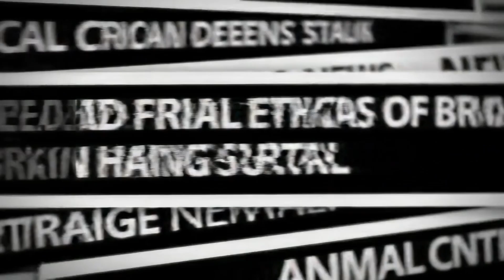Neuralink Has 9 Patients Now… And The Results Are Unbelievable!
📄 YouTube Description:
Imagine controlling your phone, TV, or video game—using nothing but your thoughts.
That future is no longer fiction.

In this video, we dive into Neuralink’s latest breakthrough: the successful implantation of its brain chip in a ninth human patient. For the first time, two surgeries were performed in a single day, accelerating Neuralink's goal of making brain-computer interfaces accessible, safe, and scalable.

📌 What You’ll Discover in This Episode:

What the 9th Neuralink implant means for the future of BCIs

How paralyzed patients are playing video games with their minds

A step-by-step breakdown of how the Neuralink chip works

Musk’s vision of merging human minds with AI

The ethical, medical, and social implications of mind-controlled technology

From real-life telepathy to the promise of restoring mobility, speech, and memory, Neuralink’s technology could reshape the human experience. But are we ready for it?

👍 Like this video if you believe the brain is the next frontier.